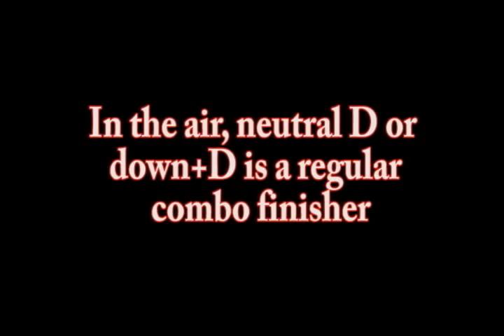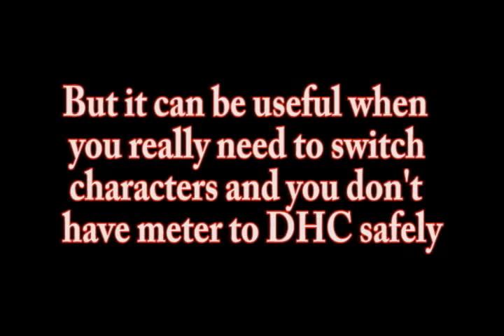Marvel vs Capcom 3 new system analysis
It's an early version so things may change.